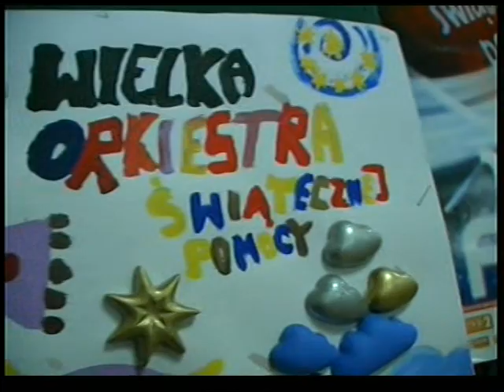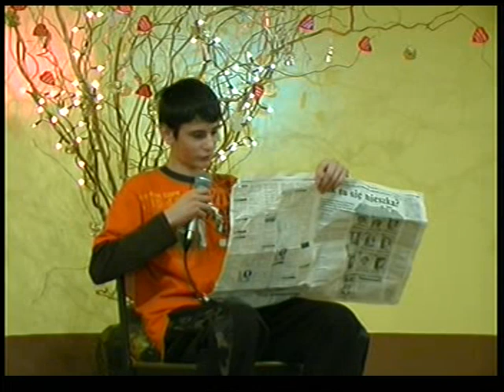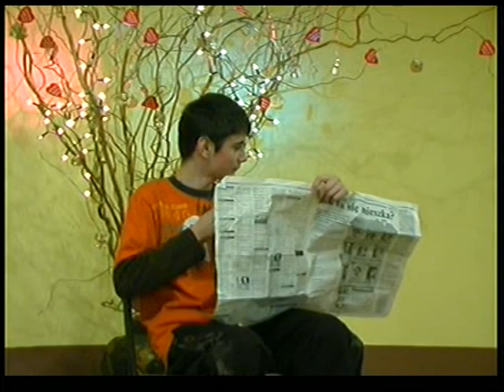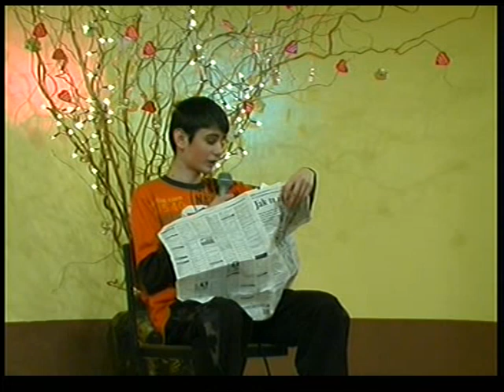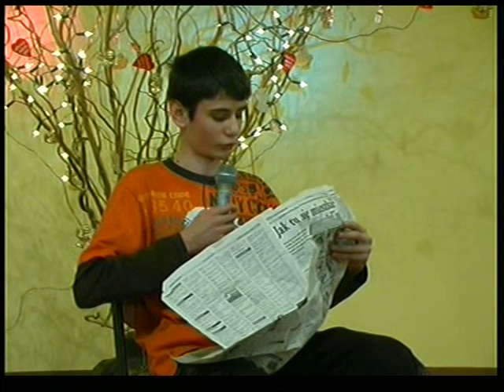WOŚP JASIEŃ 2008 R